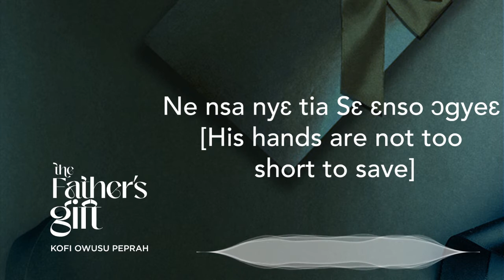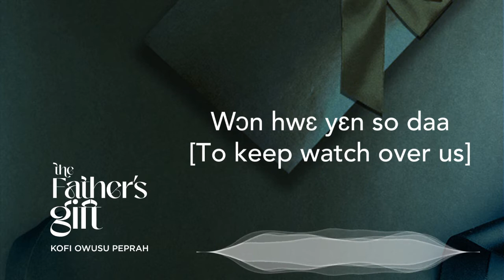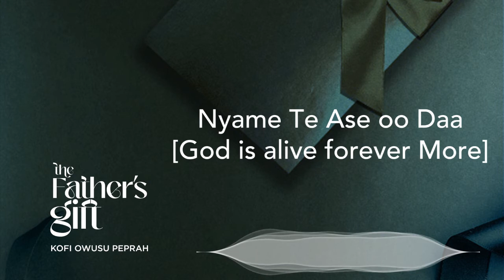Kofi Owusu Peprah - Nyame Te Ase (Lyric Video)